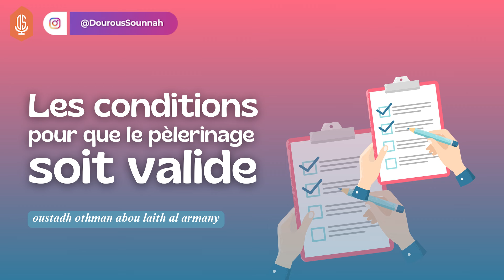Les conditions pour que le pèlerinage soit valide / Oustadh Abou Laïth 'Othmãn Al-Armany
Extrait de la série de cours:

Chapitre du pèlerinage
Explication de manhaj as-salikin
Dispensée en 2024
À la grande mosquée Al Rashidiya, Dubai

Allah ﷻ a dit : ﴾ وَتَعَاوَنُوا۟ عَلَى ٱلۡبِرِّ وَٱلتَّقۡوَىٰۖ ﴿
﴾ Entraidez-vous à l'accomplissement des bonnes œuvres et de la piété ﴿
[سُورَةُ المَائـِدَةِ: ٢]

Cette participation est exclusivement dédiée aux pôles précités. En effet, les enseignants interviennent tous, quant à eux, à titre gratuit et sans aucune compensation financière ou matérielle !

✅ Transférer le message :

Le Messager d'Allah ﷺ a dit :
"Quiconque indique un bien a la même récompense que celui qui l'accomplit" (Mouslim)

🔺 En quoi cela consiste ❓

- gestion et entretien du site web ;
- développement des applications mobiles ;
- montage vidéo et plus...

Tous ces domaines requièrent des compétences spécifiques.

C'est pourquoi Dourous Sounnah fait appel à des professionnels, dans le but de proposer du contenu de meilleure qualité.

🔹 Quelques mérites des dépenses dans le sentier d'Allah :

1) Il doit être présent à l'esprit de chaque musulman que l'argent qu'il possède n'est autre qu'un dépôt "sur lequel il rendra des comptes à son Seigneur".

Selon Abou Hourayra - رضي الله عنه - Le Messager d'Allah ﷺ a dit :
"Quand le fils d'Adam meurt, son œuvre s'arrête sauf dans trois choses :
- une science dont les gens tirent un profit ;
- un enfant vertueux qui invoque Allah en sa faveur." (Mouslim).

2) Parmi les aumônes continues, se trouvent la construction des mosquées, des écoles d'enseignements religieux ainsi que tous les projets participant à faire connaître l'Islam.

Dépensons pour notre religion. Allah ﷻ dépensera pour nous.

Selon Abou Hourayra - رضي الله عنه - Le Messager d'Allah ﷺ a dit : Allah ﷻ a dit : "Ô fils d'Adam ! Dépense (pour les autres) et Je dépenserai pour toi !" (Al Boukhari et Mouslim).